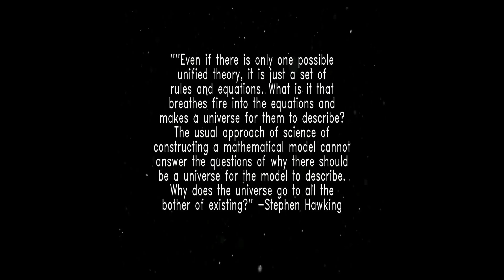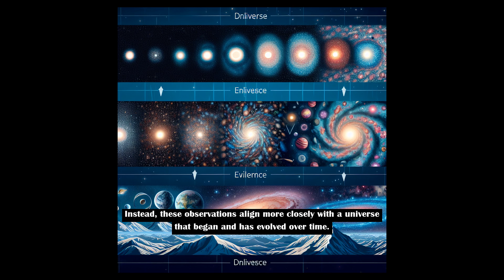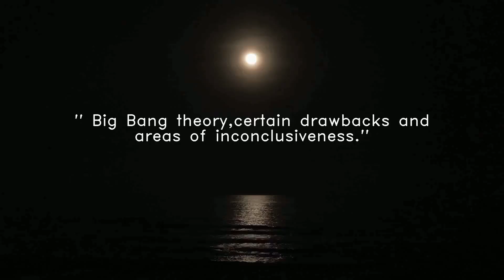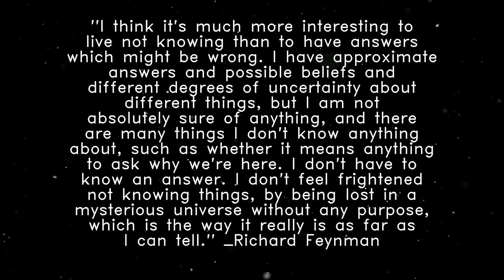Is universe eternal or evolving? Big Bang vs. Steady State Theory.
Dive into the depths of cosmic mysteries with this  video, This fascinating exploration compares and contrasts two of the most significant cosmological models: the widely accepted Big Bang theory and the once-competing Steady State theory.

We start by breaking down the core concepts of the Big Bang theory, discussing its revolutionary idea of a universe evolving from an initial singularity, and addressing its key challenges such as the Horizon Problem, Matter-Antimatter Asymmetry, and the puzzles of Dark Matter and Dark Energy. We also delve into the nuances of the Flatness Problem and explore the theory of cosmic inflation, designed to address some of these perplexing issues.

In contrast, we examine the Steady State theory, introduced by Fred Hoyle, Thomas Gold, and Hermann Bondi. We unravel its unique perspective of an eternal, unchanging universe, where new matter is continuously created to maintain a constant density. Despite its decline following the discovery of the Cosmic Microwave Background (CMB), the Steady State theory's approach to an infinite universe without a beginning or end presents an intriguing viewpoint.